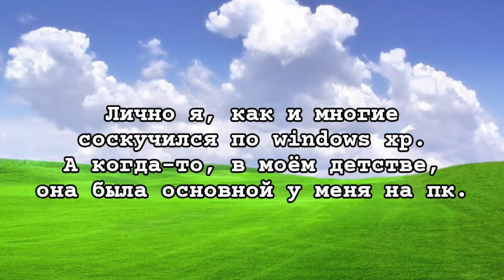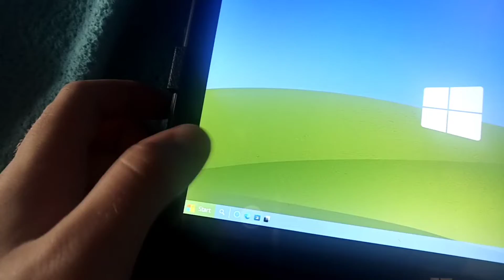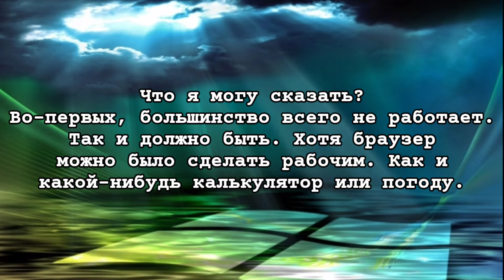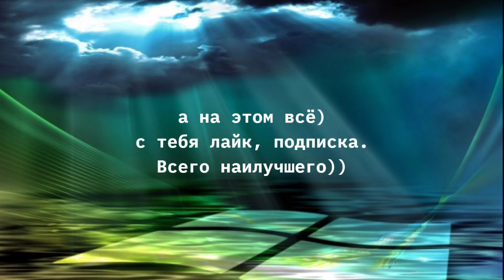WINDOWS XP 2022 EDITION ON WINDOWS TABLET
Купить у меня рекламу можете через ссылку в описании моего канала(вот она ) ,если хотите ,то можете и понизить стоимость)).
Прошу вас душевно :
-не спамить
-не оскорблять ни меня , ни других участников (если они меня оскорбляют - можно их оскорблять . Это я принимаю как защиту .)
-Не материться
В комментариях .
Коменты такого рода будут удаляться